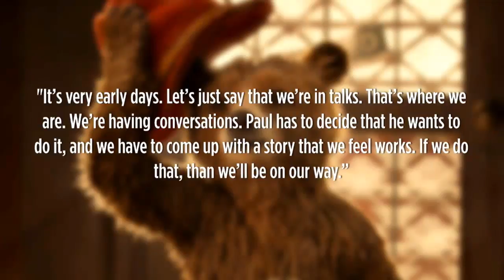PADDINGTON Heading Towards A Sequel - AMC Movie News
The film PADDINGTON was a shocking success both in terms of critic response and box office. The film, produced on a $55 million dollar budget, took in almost $260 million world wide and scored a 98% critic rating. Which these types of number many fans have been asking about a sequel. In a recent interview PADDINGTON producer David Heyman was asked about a possible PADDINGTON 2 and the chances of director Paul King back. He said the following: "It’s very early days. Let’s just say that we’re in talks. That’s where we are. We’re having conversations. Paul has to decide that he wants to do it, and we have to come up with a story that we feel works. If we do that, than we’ll be on our way.”